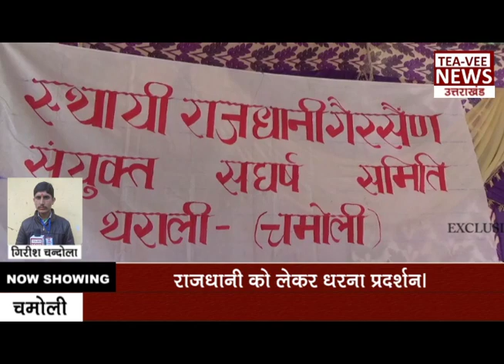उत्तराखंड में राजधानी पहाड़ में बनाने के लिए हो रहा है धरना प्रदर्शन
उत्तराखण्ड राज्य बने 18 साल हो चुके है। आज भी राजधानी गैरसेण नही बन पाई थराली में  आजधानी को लेकर आम जनता के राजधानी की मांग को लेकर थराली में धरना प्रदर्शन शुरू हो गया हैं आम जनता का कहना है। जी उत्तराखण्ड राज्य बने 18 साल बीत गये है  फिर भी पहाड़ की राजधानी पहाड़ में क्यों नही बन पा रही है। सही सवाल आज आम जनता के समक्ष रह गयी है सरकारी आई और गयी फिर भी उत्तराखण्ड की राजधानी गैरसेंण क्यों नही बन पाए आज प्रदेश भर में बड़े बड़े आंदोलन होने जा रहे है।
 उत्तराखण्ड बने भले ही 18 साल हो गए है फिर भी पहाड़ की राजधानी पहाड़ में नही बन पाई आज भी आम जनता का यही कहना है। पहाड़ की राजधानी देहरादून नही गैरसेंण होनी चाहिए।जिस कारण आज पुरे प्रदेश भर में आंदोलन तेजी से बड रहा है।
-  वही महेश उनियाल का कहना है। जी उत्तराखण्ड बने भले ही 18 साल बीत गये हो आज भी उत्तराखण्ड की राजधानी गैरसेंण नही बन पाई तो उग्र आंदोलन करेंगे और उत्तराखण्ड राज्य अलग होने के कारण यही था। जी उत्तराखण्ड अलग होने के बाद उत्तराखण्ड की राजधानी गैरसेंण होनी चाहिए । सरकारे आई और गयी फिर भी उत्तराखण्ड की राजधानी आज भी गैरसेंण नही बन पा रही है।वही उन्होंने साफ़ चेतावनी दी है। अगर उत्तराखण्ड की राजधानी गैरसेंण नही बनी हो हम उग्र आंदोलन करेंगे ।
 - राजधानी को लेकर वही लाखन सिंह का कहना है। की पहाड़ की राजधानी पहाड़ में होनी चाहिए जिस से पलायन रुक सकता है। और राजधानी गैरसेंण बनने से आम लोगो को रोजगार भी मिलेगा जिस कारण यह आम जनता के लिए बहुत फायदा मन्द साबित होगा

टीम टी वी न्यूज़ चैनल , उत्तराखंड
TEAM TEA VEE News Channel, Uttrakhand